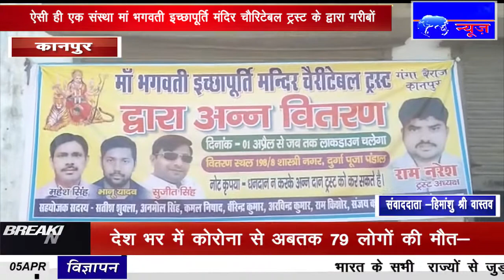IPN NEWS - कई संस्थानों ने आगे आकर रोजमर्रा की जिंदगी जीने वालों के लिए खाना उपलब्ध कराया